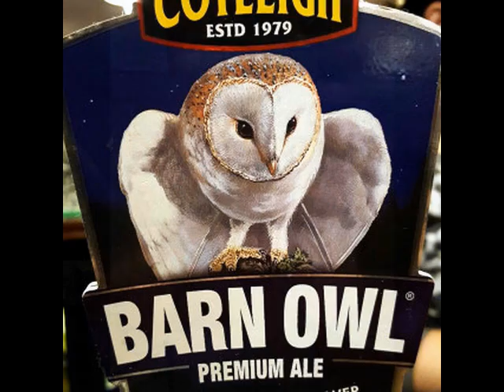Globe Inn Wells, Priest Row, Wells BA5 2PY